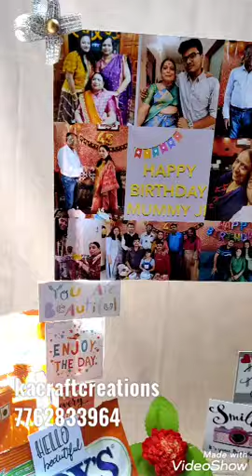anniversary hamper dm us 7762833964